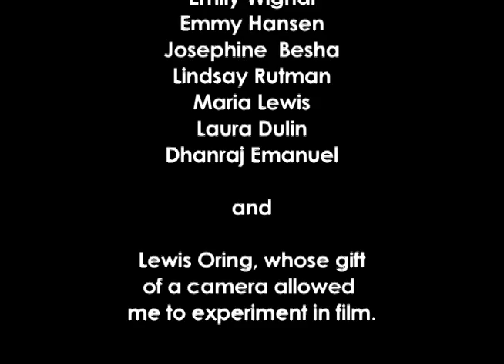On the Continuum of Fear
This 2009 film is a short exploration of the tension between mothers and their children regarding safety and danger, fear and fearlessness. The child knows nothing of fear or danger, wants only to explore the world unfettered. The mother knows the danger of a misplaced step high on the playground ladder, or of an unsuspected wave. This film dramatizes the everyday; the tensions it reveals are resolvable only through time.